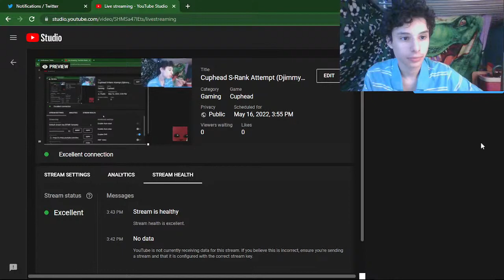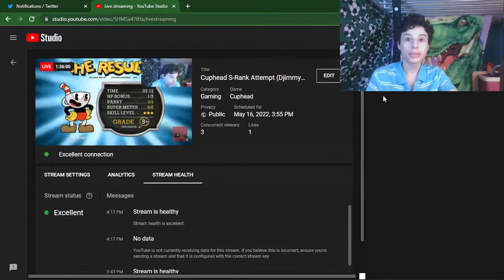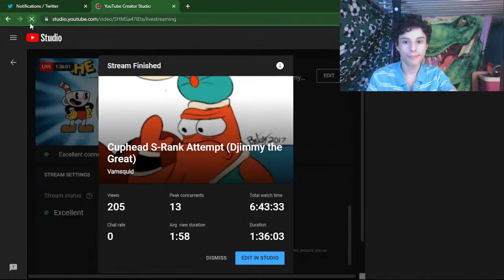Cuphead S-Rank Attempt (Djimmy the Great)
My goal is to beat Djimmy the Great!